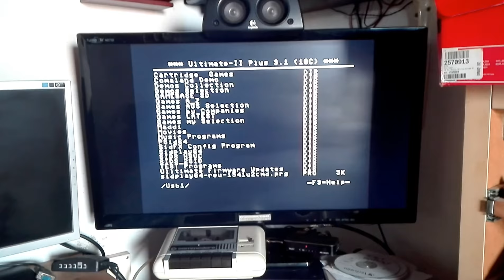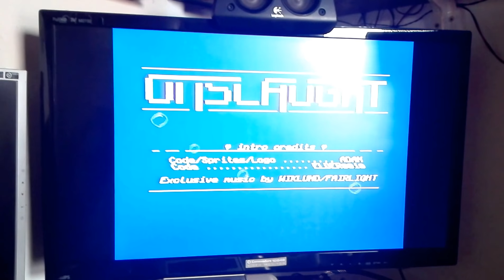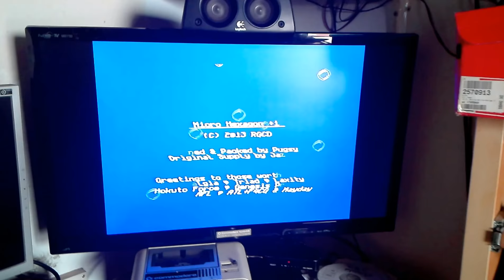Commodore 64 mods. Vertical cartridge adapter, psu, etc.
So another "cutre" video to show the vertical cartridge adapter as shown

It's a pity that the colors change so much in Youtube. The "Ultimate II+" letters on the cartridge are painted BLACK, although in the video all seems red.